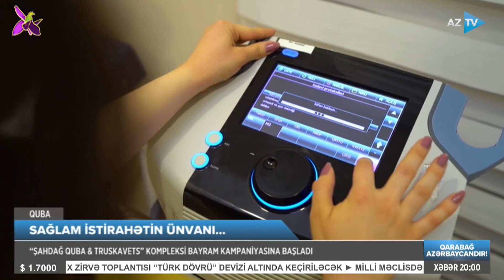“Şahdağ Quba & Truskavets” kompleksi bayram kampaniyasına başladı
SAĞLAM İSTİRAHƏTİN ÜNVANI…